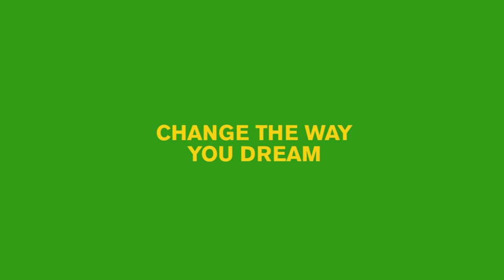The Pervert's Guide to Ideology - Official UK trailer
Special event with Slavoj Zizek, live via satellite, in cinemas 4 October 2013. On sale now

Starting from the provocative premise that political and commercial regimes regard us as 'subjects of pleasure', controlling us by offering us enjoyment, director Sophie Fiennes and charismatic philosopher Slavoj Žižek repeat the formula of their 2006 collaboration, THE PERVERT'S GUIDE TO CINEMA.

The quirky, genial Žižek employs cleverly chosen clips from a huge variety of movies -- including BRAZIL, M*A*S*H, THE SOUND OF MUSIC and BRIEF ENCOUNTER -- to illustrate his fascinating monologue, frequently appearing on sets and in costumes which replicate scenes from the films in question.